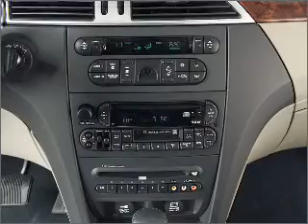2006 Chrysler Pacifica - Pompano Beach FL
Year: 2006
Make: Chrysler
Model: Pacifica
Trim: Touring
Engine: 3.5 liter 6 cylinder 24 valve
Transmission: 4-Speed Automatic
Color: Bright Silver
Mileage: 0
Address:
1150 South Fe